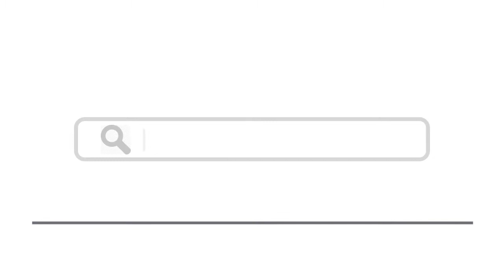Top 15 Things To Do In Languedoc-Roussillon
Here are top 15 things to do in Languedoc-Roussillon
8. La Bambouseraie en Cévennes, Anduze
9. Les Halles de Narbonne
12. Grotte de la Salamandre, Méjannes-le-Clap
13. Train à Vapeur des Cévennes